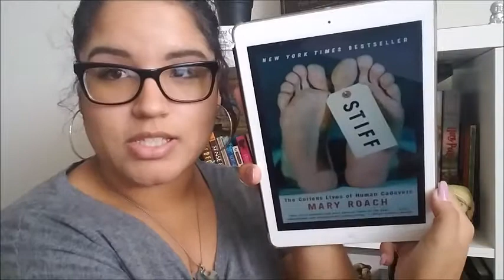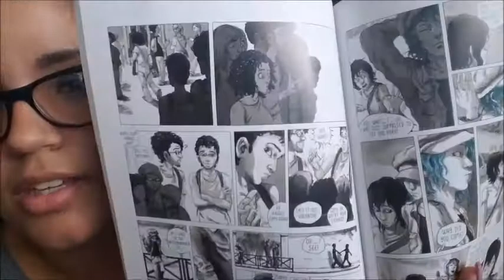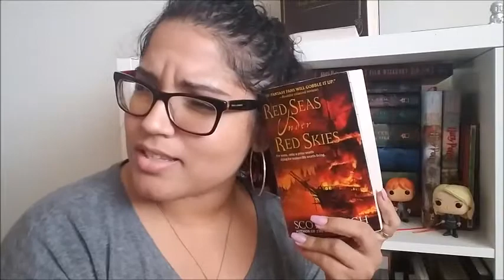Summer Wrap Up Pt 1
So these are the books I read during the months of June and July. I hope you enjoy these, let's talk in the comments!